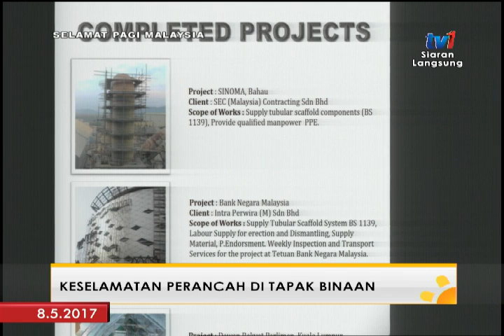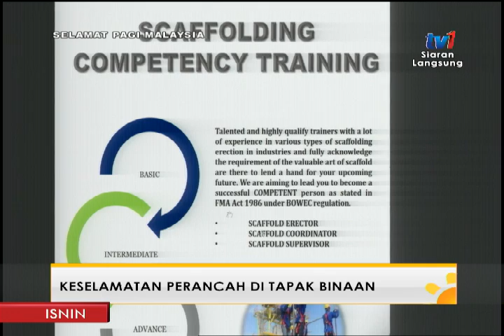SPM 2017 - KESELAMATAN PERANCAH DI TAPAK BINAAN [8 MEI 2017]